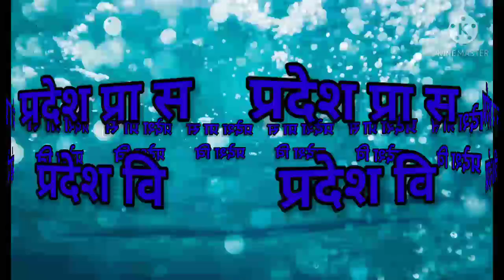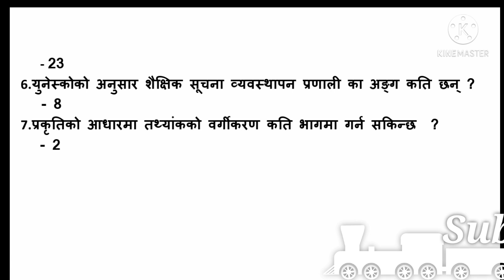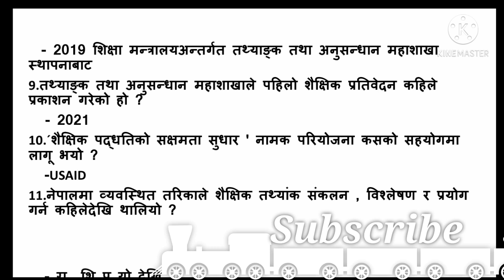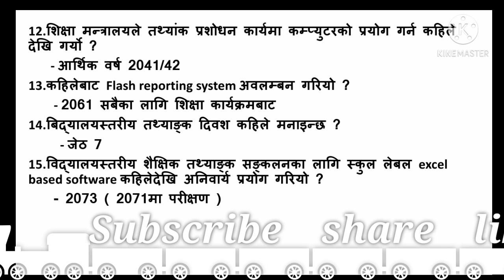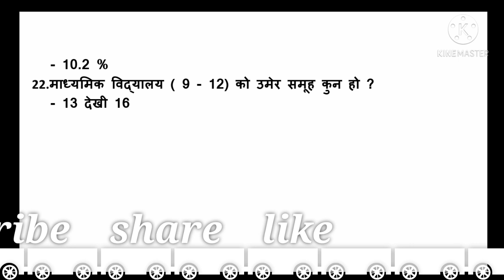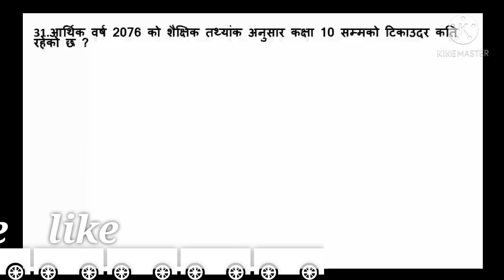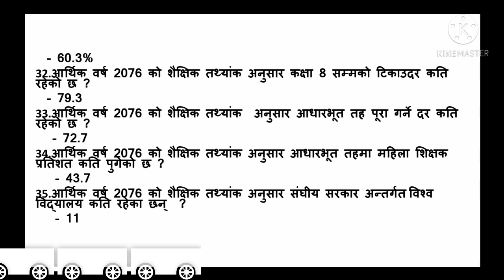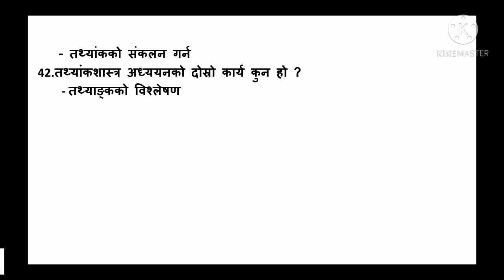शैक्षिक तथ्यांक व्यवस्थापन र प्रयोग ( pra sa,bi ni, shikshak sewa) loksewa tayari online class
शैक्षिक तथ्यांक व्यवस्थापन र प्रयोग ( pra sa, shikshak sewa) loksewa tayari online class